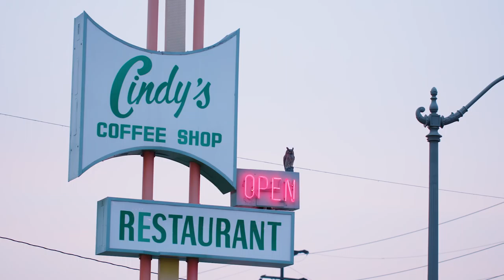Money Diaries by Varo: "Here's the flour, here's the sugar" (ep. 1)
Money Diaries by Varo is a series of videos that looks at the lives and financial issues of the core demographic—ambitious, professional millennials—that Varo is serving. The series of short, documentary-style videos will explore their passions and how their relationship with money shapes their life decisions.

“At Varo, we are extremely motivated by our mission of improving consumer financial health, and the first step is to start talking about money. Everyone needs it, and almost everyone struggles with it. ‘Money Diaries’ is a way to start the conversation. What’s fascinating is how closely money is connected to values and goals. How people approach managing their money tells you a lot about what they value and how they want to live their lives.”

Telling the story of a generation

The series will launch with short episodes about Bella Livingstone, a pastry chef who has created the life she wants to live with little help from anyone. Next up is Candy Washington, a social influencer (@candywashington), blogger, aspiring actress and novelist, hustling to make things happen in West Hollywood.

Money Diaries is an expression of Varo’s commitment to telling the stories of real people following their passions and trying to make an impact on the world. Money Diaries tells the story of a generation and how their approach to money exposes who they are and what matters most to them.

The series will debut with Bella’s story on Varo’s YouTube channel on January 31, 2018, and new episodes will be released twice a month.